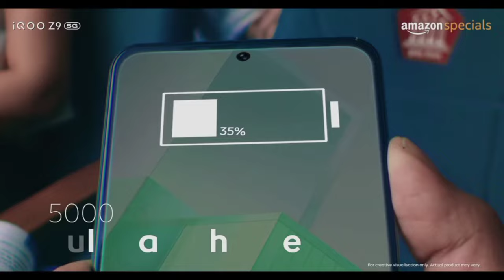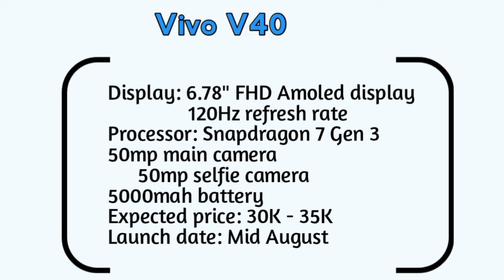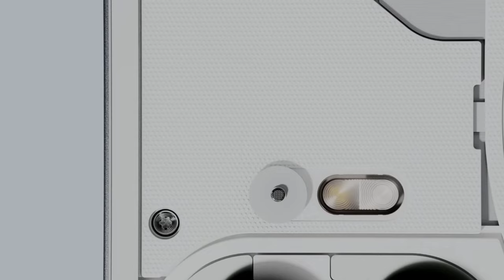Best Upcoming Smartphones In August 2024 | Malayalam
This is a video about best upcoming smartphones in july.

Your quaries
upcoming smartphones in malayalam
best upcoming smartphones in malayalam
best upcoming mobile in malayalam
best upcoming camera phone in malayalam
best upcoming gaming phone in malayalam
upcoming smartphones 2024 in malayalam
budget upcoming smartphones 2024 in malayalam
flagship upcoming smartphones 2024 in malayalam
top 5 best upcoming phones in 2024 in malayalam